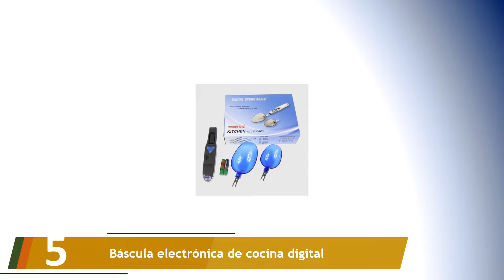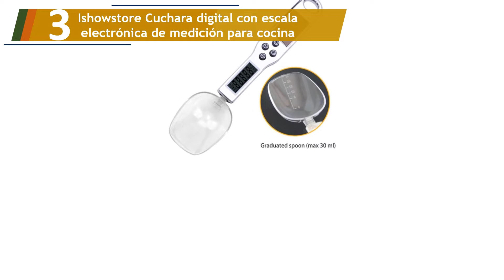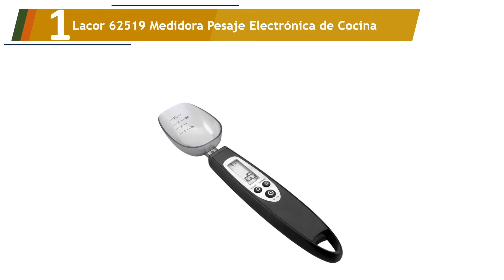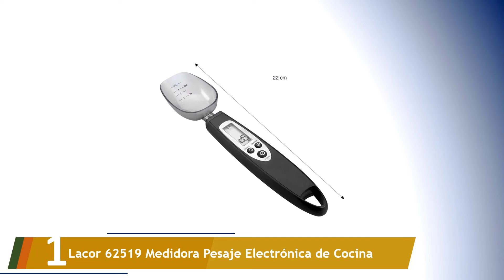Los 5 Mejores Cucharas Medidoras Electrónicas 2022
Aquí está la lista de Los 5 Mejores Cucharas Medidoras Electrónicas.

01. Lacor 62519 Medidora Pesaje Electrónica de Cocina

02. Jerrybox Cuchara Báscula, Báscula de Cocina

03. Ishowstore Cuchara digital con escala electrónica de medición para cocina

04. Baffect Smart Digital LCD Cuchara de Medición Electrónica Cocina Hornear Peso

05. Báscula electrónica de cocina digital